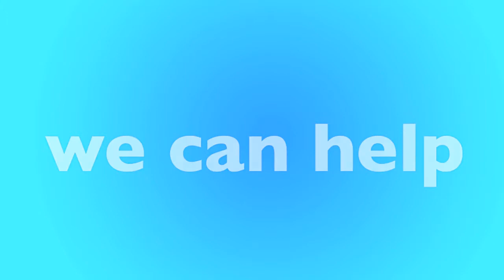Murray, UT Furnace Replacement & Repair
Is your furnace not working? We have local furnace experts in Murray that can help. We'll help match you with a local furnace contractor in Murray that can replace your furnace or repair it. Not matter your budget our furnace technicians can help you find the best option for you.

New Furnace in Murray, UT
- Open 24 Hours - 7 Days a Week
- Best Furnace Contractor in Murray
- Call Toll-Free

Our heating and air contractors are available in Murray to give you a free quote today. If your furnace stop working, or stop creating heat, there could be many reasons why, furnaces is old, could require repair or replacement. Only a licensed and insured furnace contractor in Murray, UT can help. Once you call, you'll be connected to an operator who will ask a few questions and book an appointment for a licensed HVAC specialist to visit your home, office or apartment building.

Call Today for a FREE Furnace Quote:
• Murray Furnace Repair
• Murray Furnace Replacement
• Murray Licensed Furnace Contractor
• Murray Furnace Repairman
• Murray Furnace Installation
• Murray Emergency Furnace Service
• Murray New Furnace
• Murray Cheap Furnace
• Murray Best Furnace
• Murray Affordable Furnace
• Murray Apartment Furnace
• Murray Office Furnace
• Murray HVAC Repair
• Murray HVAC Replacement
• Murray Licensed HVAC Contractor
• Murray Heating and Air Repair
• Murray Heating and Air Replacement
• Murray Licensed Heating and Air Contractor

• Murray Rheem Furnace
• Murray Carrier Furnace
• Murray Trane Furnace
• Murray Lennox Furnace
• Murray Goodman Furnace
• Murray Diamond Furnace
• Murray Friedrich Furnace